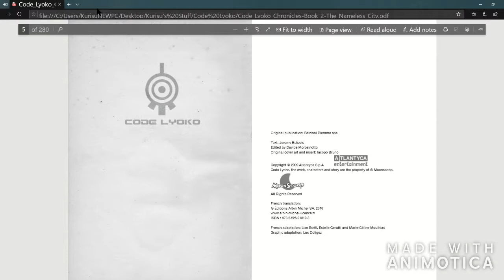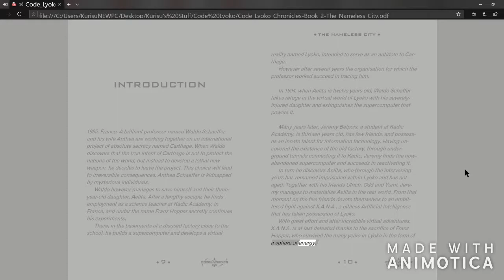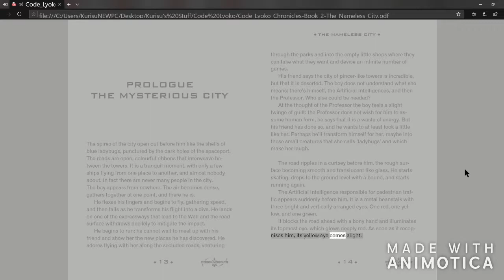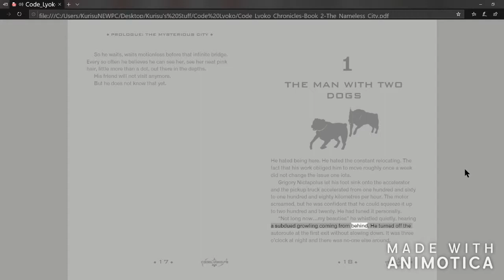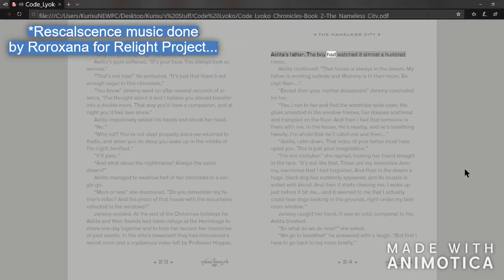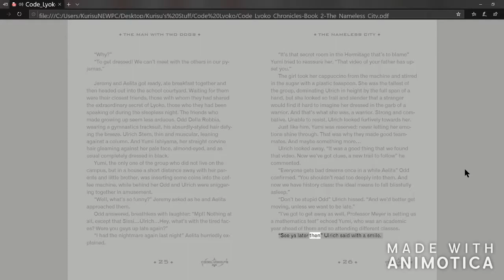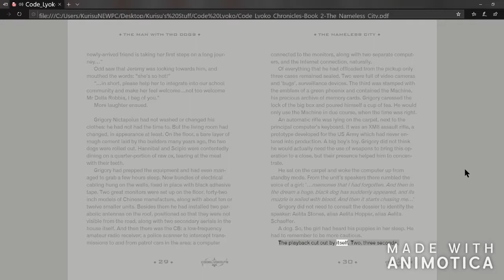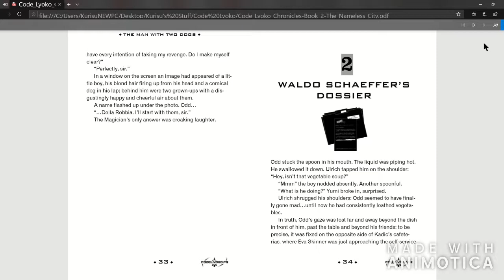Code Lyoko Book 2 "The Nameless City" - Prologue + Chapter 1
Here we go with the second book of the Book Reading with "The Nameless City". And here I thought Jeremie was going to issue up a Return to the Past to mask all the offenses that they did in the last book... though that wouldn't be cool with Eva, would it?
The book starts with the introduction, and then a "prologue" of sorts and then diving right back to Kadic Academy introducing Eva Skinner to the group meanwhile Aelita keeps having bad dreams and an suspicious agent is sent to collect data on the Warriors. Oooo~!

for making this readable, and credits to Roxana and the channel providing the Lyoko Relight music! It will serve its purpose in the coming chapters.